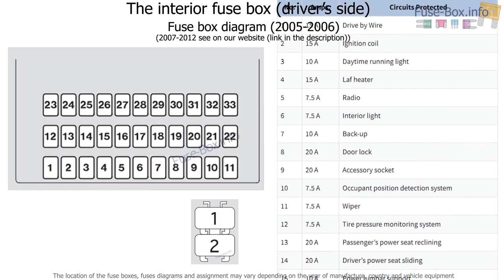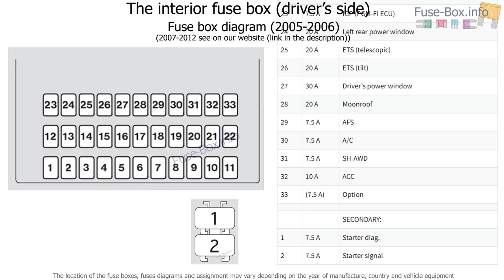Fuse box location and diagrams: Acura RL (2005-2012)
Fuse box diagram (location and assignment of electrical fuses) for Acura RL (KB1/KB2; 2005, 2006, 2007, 2008, 2009, 2010, 2011, 2012).